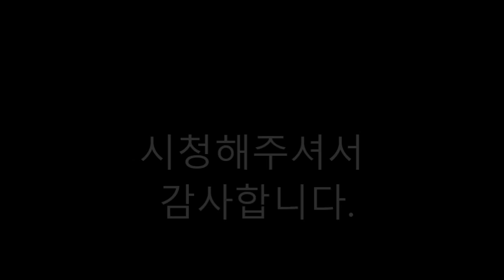컴프야2017, 날아라쥐도리 카드깡 하이라이트 ( 3편부터 목소리 나옴요)